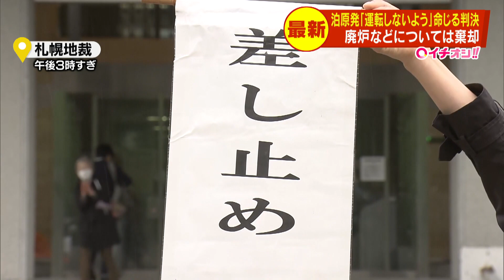泊原発の運転差し止めの訴えを認める 廃炉・差し止め訴訟で判決 札幌地裁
24時間ノンストップ「北海道ニュース24」